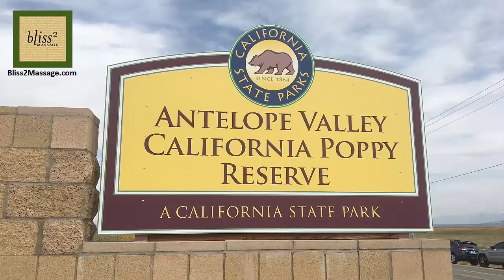Massage in Mother Nature - Massage Monday 443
Happy Earth Day! This week I'll show you a tiny bit of California's beautiful landscapes and an example of massage in Mother Nature.

Amazon Store